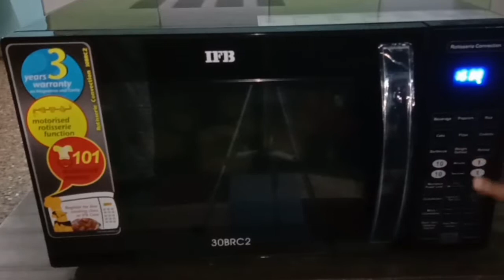How to Make Soft and Tasty Bun (IFB 30BRC2 Oven)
Ingredients

 130ml -Warm Milk (not hot )
1/2 Tsp - yeast
2 cups - All-purpose flour
 1/2 Tsp- Salt
 2 Tsp-Sugar
 1 Egg
30 gms - Butter

 Instructions

1. Prepare the Bread Dough: Mix the warm milk ,sugar and yeast together, and let sit for about five minutes until the yeast get activated. Add 1 Egg into this.Combine the flour and salt into the Yeast mixture .Stir until a shaggy dough is formed.Add Butter and Knead the Dough. Knead the dough for about 10 minutes, until the dough is smooth and elastic. Add more flour as needed to keep the dough from sticking to your hands or the work surface, but try to be sparing. It's better to use too little flour than too much. If you get tired, stop and let the dough rest for a few minutes before finishing kneading.

2.First Proofing( Let the Dough Rise for 2-3 hours) Clean the bowl you used to mix the dough and pour little oil/butter. Pop the dough in the bowl and turn it until it's coated with oil. Cover with a clean dishcloth or plastic wrap and let the dough rise until it's doubled in bulk.

3. Divide and Shape the Dough: Gently deflate the dough and turn it out onto a lightly floured work surface. Divide the dough and shape them according to how you want them to be.

4.Second proofing(45-60 minutes):After shaping,cover them with a kitchen towel or plastic wrap wrap until they puff up and become double in size.

5.Bake the Bread:At 200°c for 10-15 minutes ,Until they turn golden brown. So now home made burger buns/Hotdog buns are ready:)